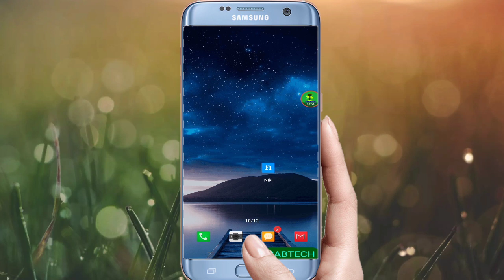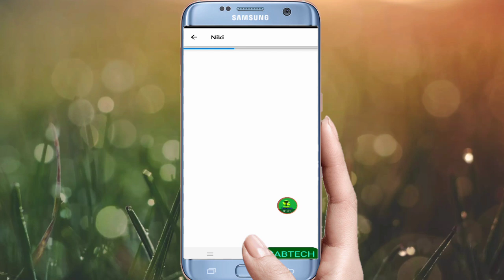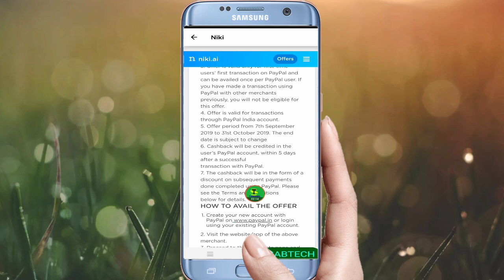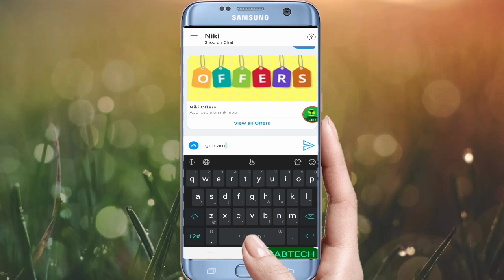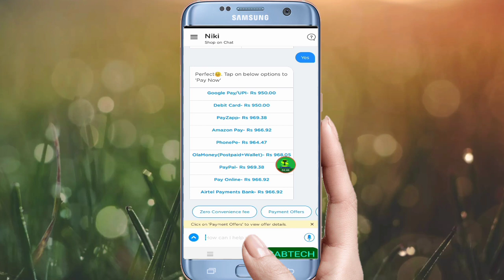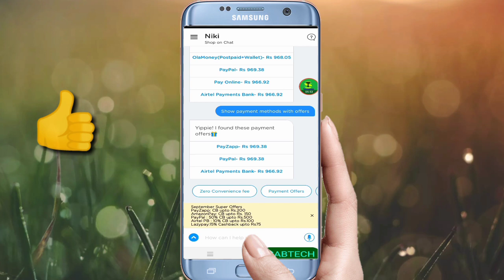Paypal loot offer रु 500 cash back .niki paypal loot offer 50% cash back upto Rs500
Hello dosto is video me bataya gaya hai niki paypal cash back offer jisme aapko mil sakta hai Rs 500 cash back 50%ke hisab se upto Rs 500 rupiya tak ka cash back.agar aap niki se kharid te hain aur payment paypal se karte hain tohi aapko milega lekin paypal ka new user hona zaroori hai.paypal loot offer today.niki paypal loot offer today.. agar aap niki se gift card kharidte to paypal se payment karen take aapko fayda hojayen. aap agar aur bhi kuch lenden karte hain tobhi aapko 50% ke hisab se upto Rs 500 rupiya milega matlab ke paypal cash back voucher.. aur ye voucher aapko lenden ke 5din baad aapke paypal account me dediya jayega aapko email ya sms ke duwara bata diya jayega. aur dosto channel ko like share & subscribe karna na bhulen. aur bhi cash back videos dekhne ke liye opper i bottom par click karen.aur bhi videos aapko mil jayega. thank you so much...